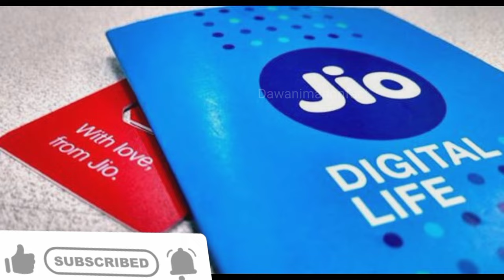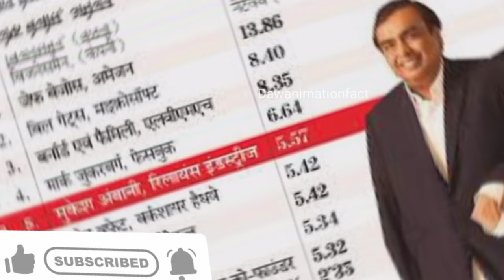TOP 20 AMAZING💕😍 || मुकेश अंबानी || के अनसुने Fact